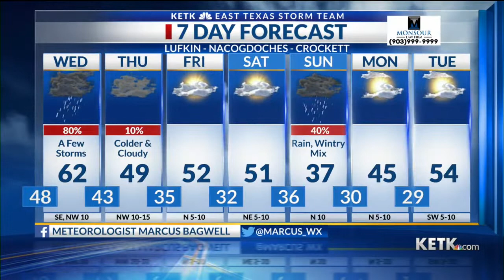Tuesday Night Forecast 6 PM 1-5-2021